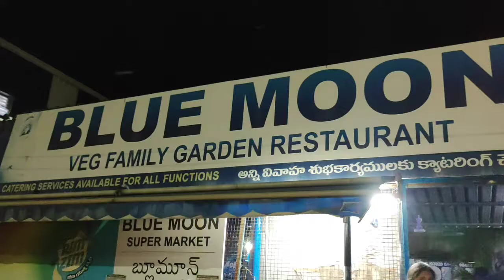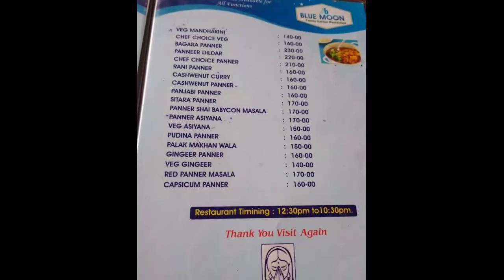Kurnool bluemoonrestaurant Vlog TELUGINTIAMMAI like&share yummyfood bluemoongardenrestaurant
hi friends, here is my new video

BLUE MOON
family garden restaurant,
Near pump house,
Ashokanagar,
Kurnool.

please do checkout

meet you guys on my next video.

until than. Take care all of you

bye. bye. 👋